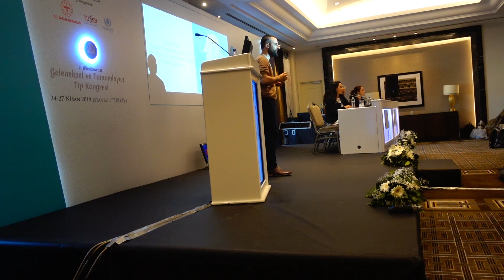TÜM İNSANLARIN KESİNLİKLE DİNLEMESİ GEREKEN KONUŞMA !!!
Hayatı müzik olan bir adamın hikayesi bu. Özellikle Ülkemizde müzisyen olmak çok zor. Benim amacım bildiklerimi ve bundan sonra öğreneceklerimi bütün dünya ile paylaşmak. 💕

✊🏽 Desteklerin bizim için çok önemli!
✊🏽 Link'e tıklayarak destek olabilirsin!

🔔 İçerikler hoşunuza gittiyse kanalıma ''Abone'' Olabilirsiniz!

🔔 İnstagramdan takip edebilirsiniz! Özel sorularınızı sorabilirsiniz!